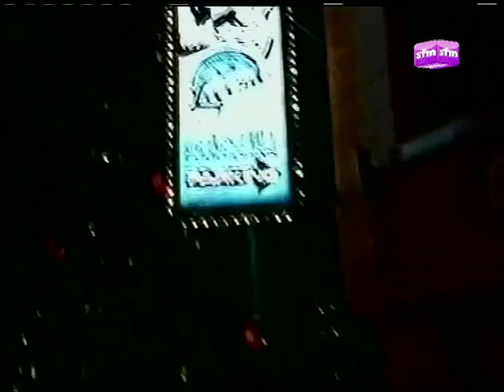Chicago Blues Jam Ft. Mike Morgan & The Crawl, Keb' Mo' - Vol.8 - Official Trailer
Buddy Guy's Legends has become as celebrated as its namesake for providing Chicago with the highest quality blues talent to be seen anywhere. From the Monday jam sessions to the constant flow of world-class talent weekends, Legends is a required stop for soul-stirring blues and barbeque.

Chicago Blues Jam brings you a slice of this legendary stage, with interviews and commentary by Buzz Kilman.

Featuring:

Mike Morgan & The Crawl

Though originally inspired by Stevie Ray Vaughan, Morgan developed a sound akin to Chicago greats like T-Bone Walker and Magic Sam. Forming The Crawl in the 1980s, they soon became Texas' best blues band.

Their aggressive, fiery combination of Texas blues and Southern soul make them one of the hottest tickets on the blues circuit today.

Keb' Mo'

This talented guitarist/vocalist from Crompton has electrified audiences since his debut release in 1980. A decidedly modern artist who fuses blues with many other influences, Keb' will certainly continue to shape and influence the evolution of blues through the 21st century.